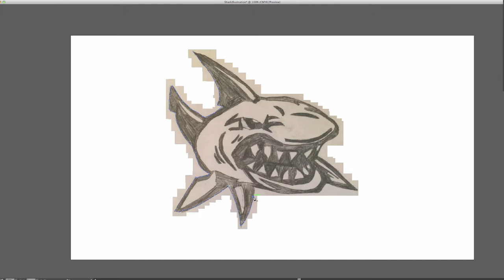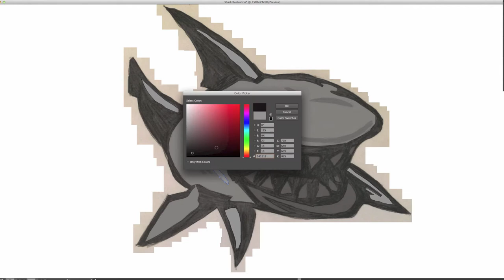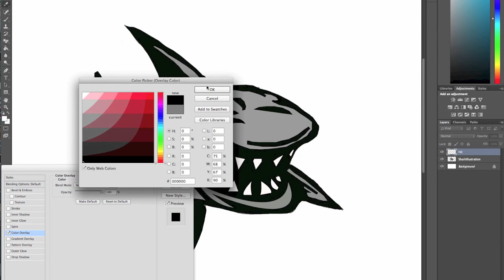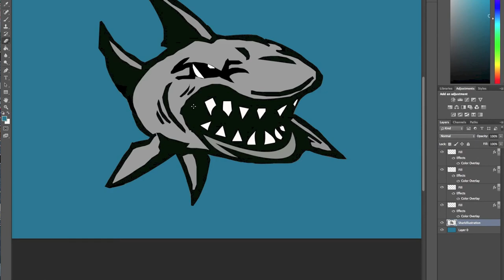Shark Illustration Speedart - SyqqDesigns